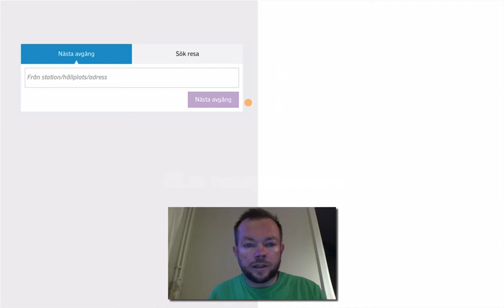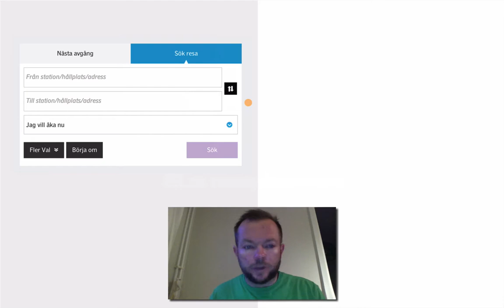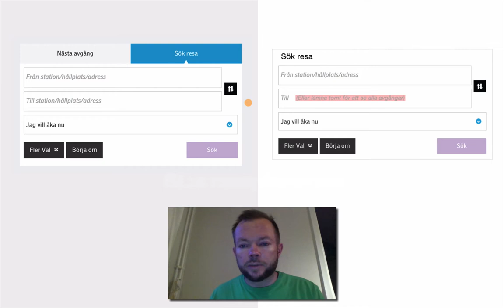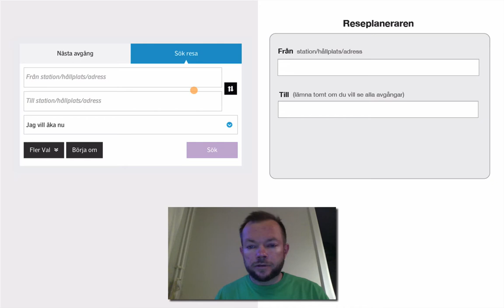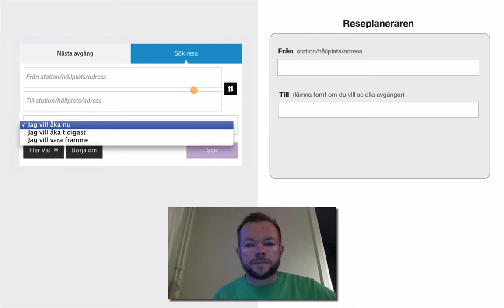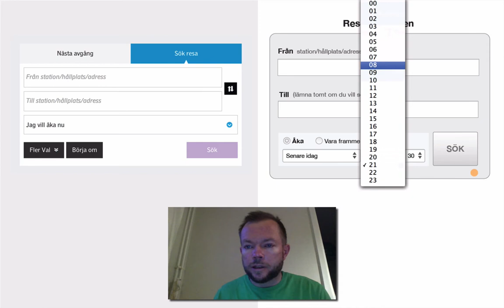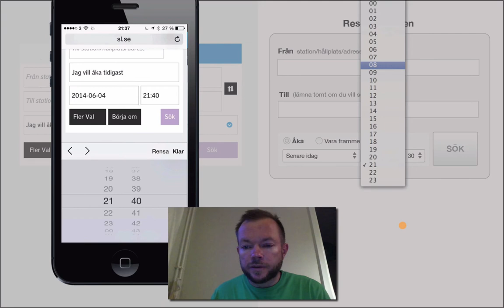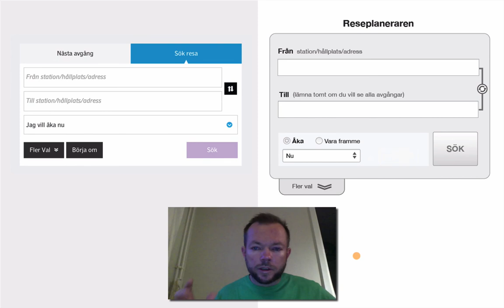Designidéer till SL:s reseplanerare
SL lanserade en ny sajt. John Ekman skrev ett inlägg och påpekade bristerna. Jag snöade in på själva reseplaneraren.

Det är sent och jag är väldigt trött, men jag tyckte faktiskt det var roligt att kika på detta - jag kunde helt enkelt inte släppa det.